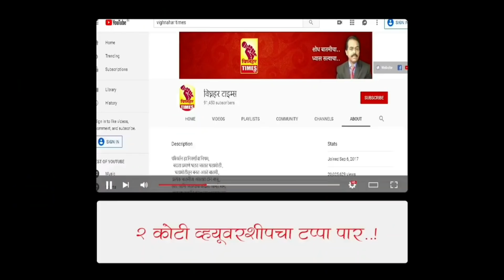आशाताई तुंम्ही भाजपात आल्याने आपली स्पर्धा राष्ट्रवादी बरोबर होणार -पंडित मेमाणे